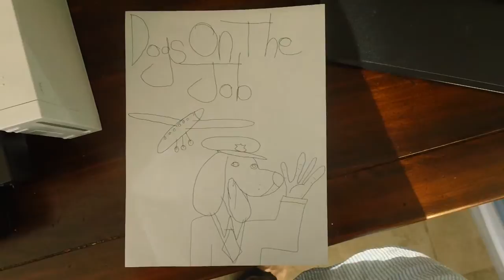dogs on the job